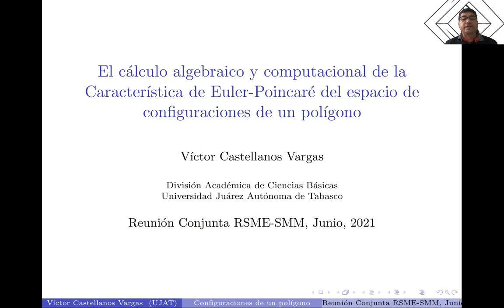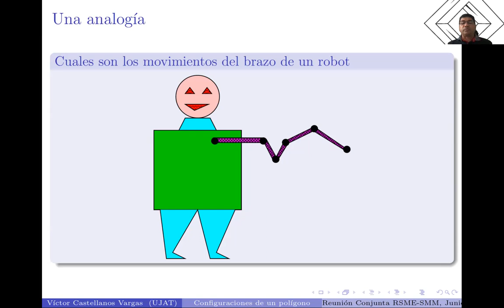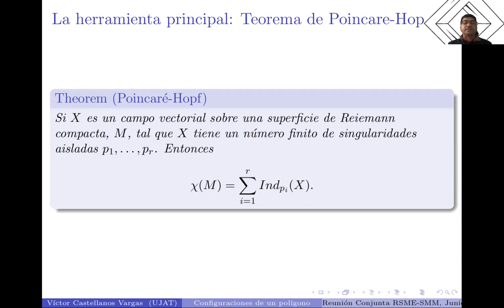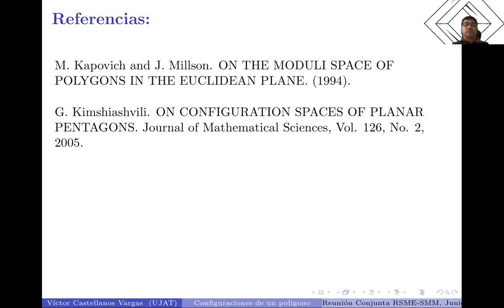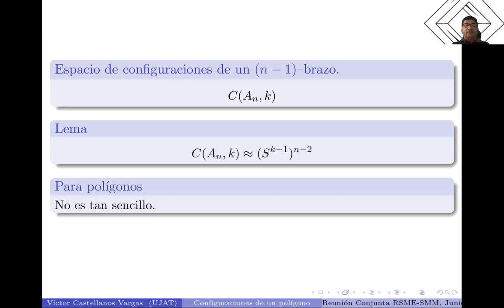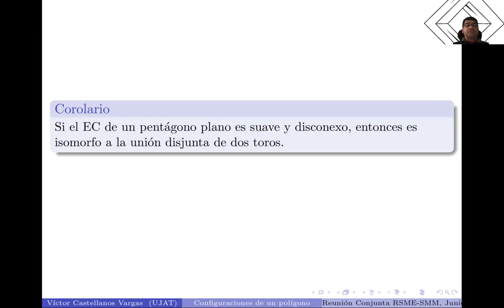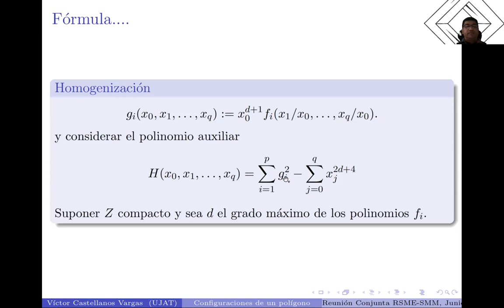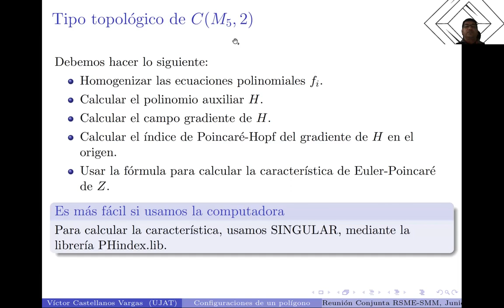RC RSME-SMM | "El cálculo algebraico y computacional de la Característica de Euler-Poincaré del..."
Ponente: Víctor Castellanos Vargas
Título: "El cálculo algebraico y computacional de la Característica de Euler-Poincaré del espacio de configuraciones de un polígono"
Sesión: Algebra computacional y aplicaciones